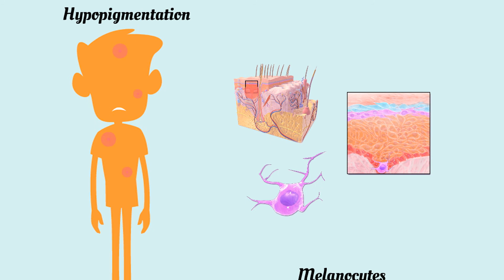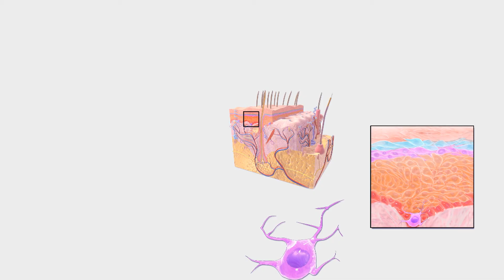Vitiligo and B12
Because vitiligo patients have low levels of vitamin B12, some experts believe the skin pigmentation disorder is caused by nutritional imbalance.